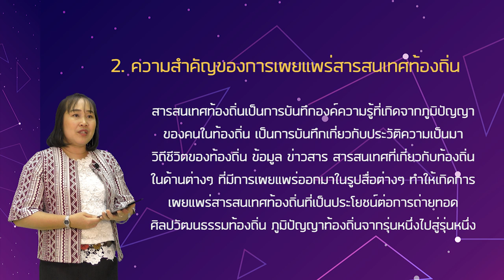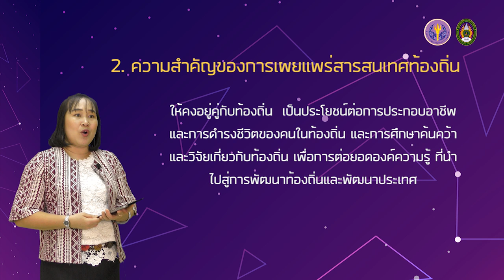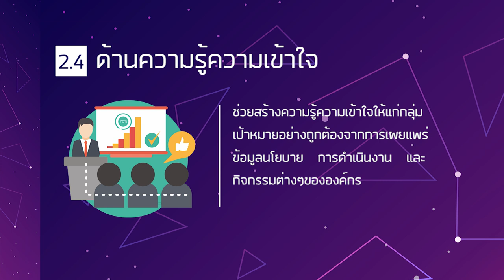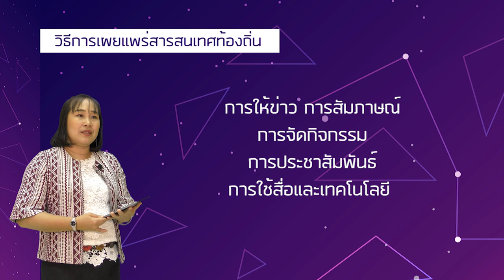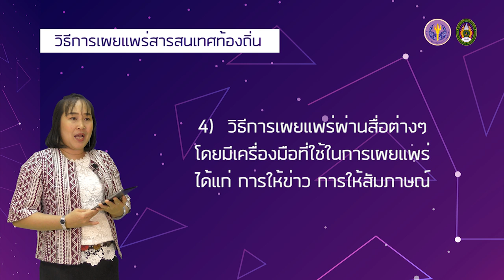5.3 แนวคิดเกี่ยวกับการเผยแพร่สารสนเทศท้องถิ่น